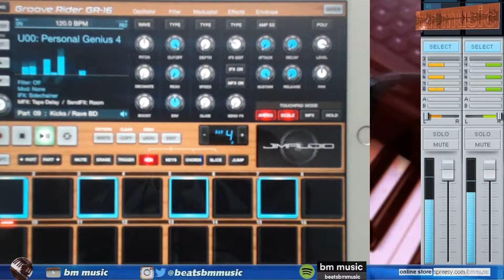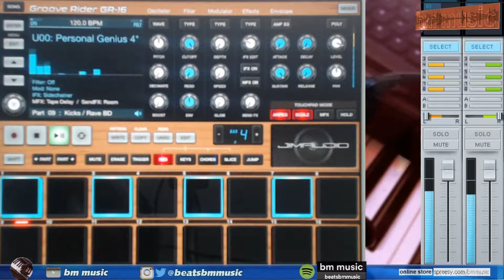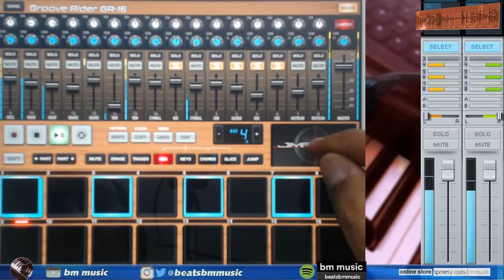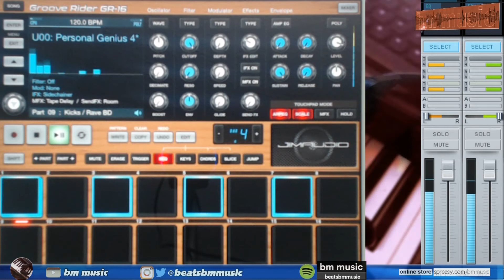Groove Rider 120bpm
just so you can have an idea how it sounds..